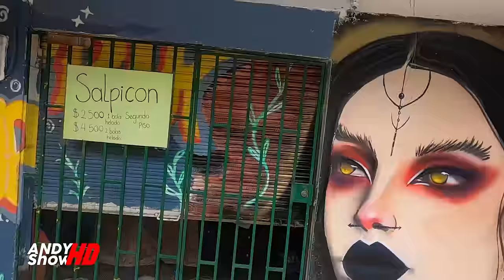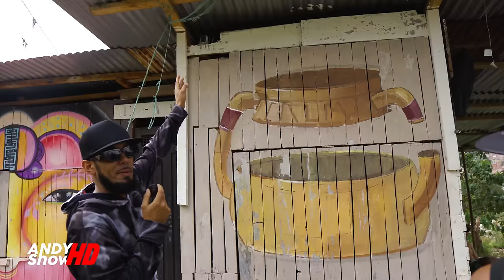El Barrio Mas Peligros0 De La Ciudad de Medellín Colombia 🇨🇴 Las Comuna (Cap -1)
Es Un Placer Que Apoyes Mi Contenido .
¡NO SE OLVIDEN Subscribirse y Darle Like a el Video.

-Para Contacto y o Promocion Puedes Enviarme un email.